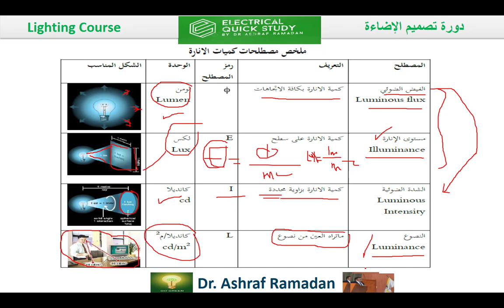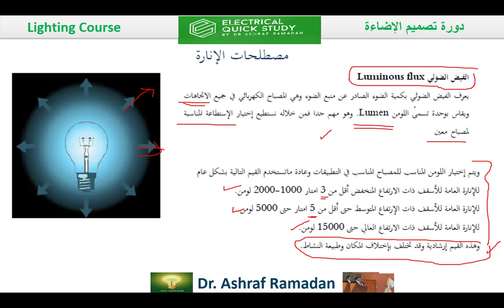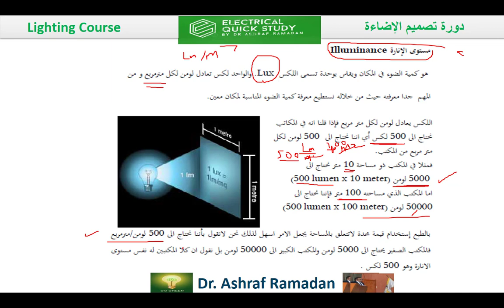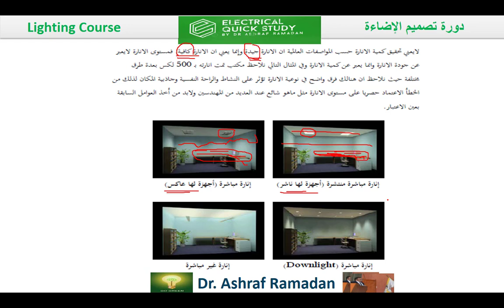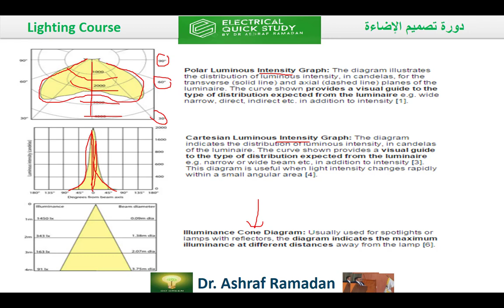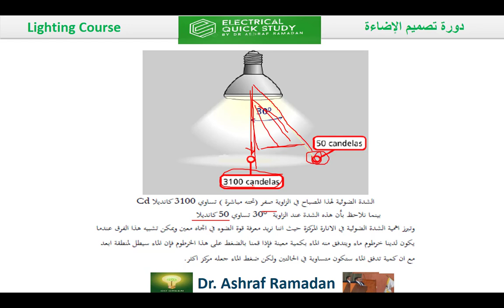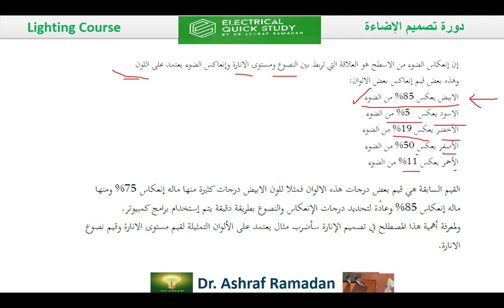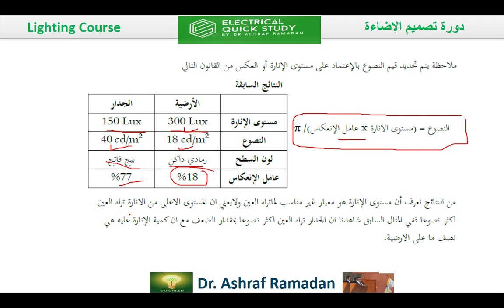دورة تصميم الانارة المحاضرة الثالثة مصطلحات الانارة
الفيض الضوئي
Luminous Flux
مستوي الانارة
Illuminance
الشدة الضوئية
Luminous Intensity
النصوع
Luminance
لومن
lumen
لكس
lux
كانديلا
candela
ارتفاع سطح العمل
انارة مباشرة
downlight
الاستطاعة الكهربائية
الفيض الضوئي
الشدة الضوئية
زاوية الحزمة الضوئية
عامل الانعكاس

▶ الاستفسار  عن اى معلومه 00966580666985